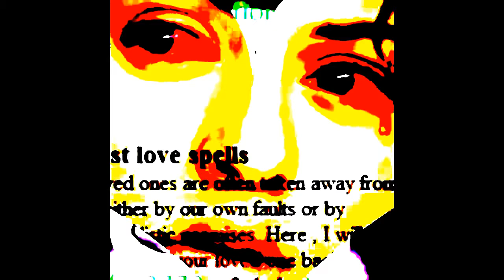Ak  Voodoo, Love Sp,ells Caster in Alaska,DUBAI,OMAN,IRELAND,DENMARK,USA,LONDON,UK